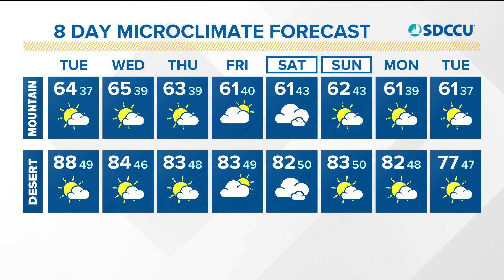MicroClimate Forecast, Tuesday, Nov. 16, 2021 (Morning)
The recent ridge of high pressure over Southern California weakened today and will continue to move east as a trough pattern moves in and onshore flow resumes.